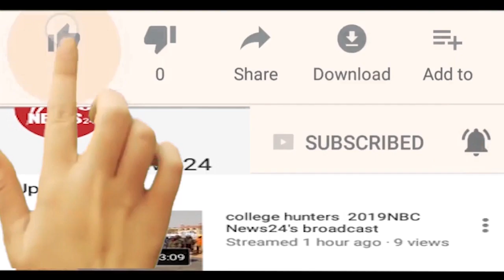Vikas Dubey Kanpur Encounter में गिरफ्तार Shashikant Pandey की पत्नी का एक और ऑडियो हुआ वायरल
Kanpur Encounter में गिरफ्तार Shashikant Pandey की पत्नी का एक और ऑडियो हुआ वायरल

बिकरू कांड में आरोपी शशिकांत की पत्नी मनु का एक और ऑडियो क्लिप सोशल मीडिया पर वायरल हो रहा है। ऑडियो क्लिप्स के वायरल होने के बाद शशिकांत की पत्नी मनु भी जांच के घेरे में है।